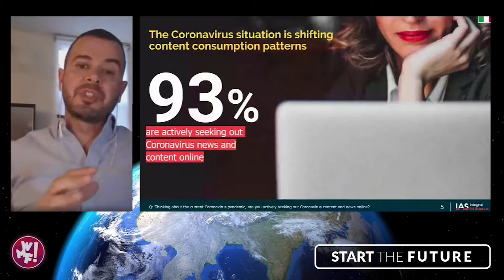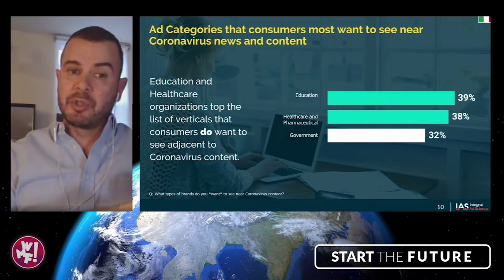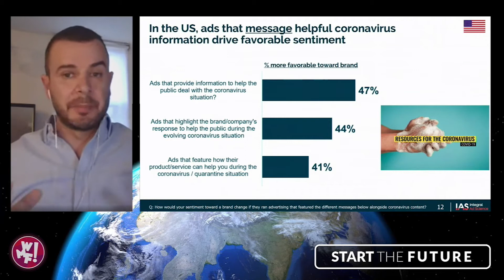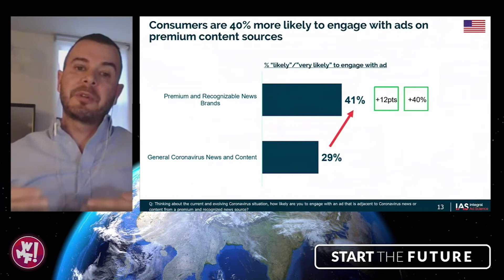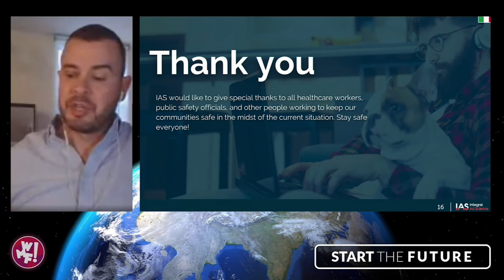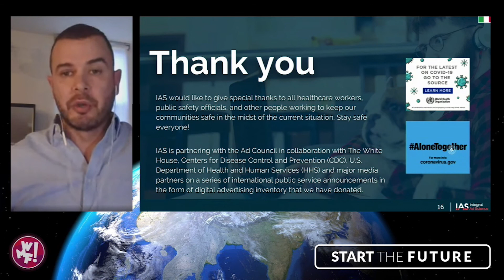How the pandemic is changing Digital Behaviors - Tony Marlow - Start The Future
Tony Marlow, at Start The Future, spoke to us about how the advertising market is changing and how, with the COVID-19 health emergency, the ways in which advertising on the Italian market has changed.

To see all the Start The Future talks you can watch the complete event